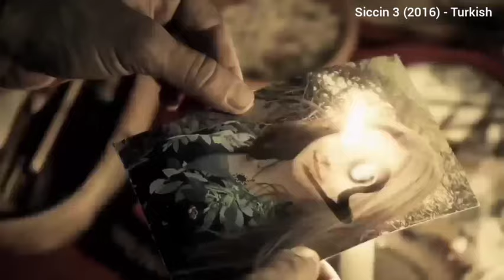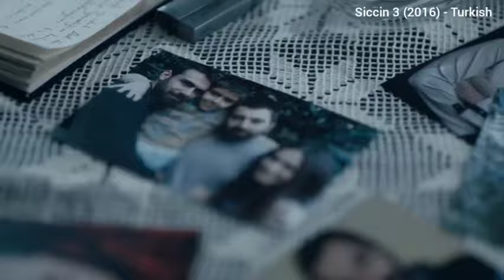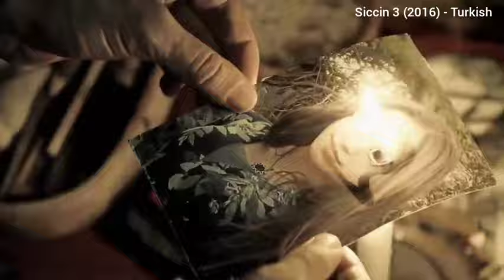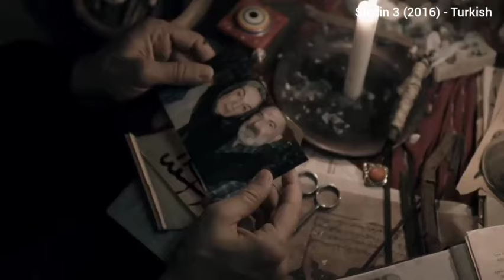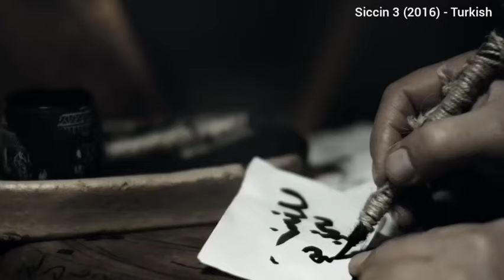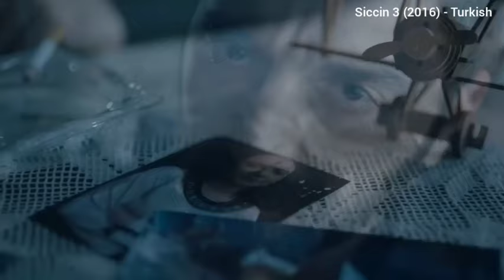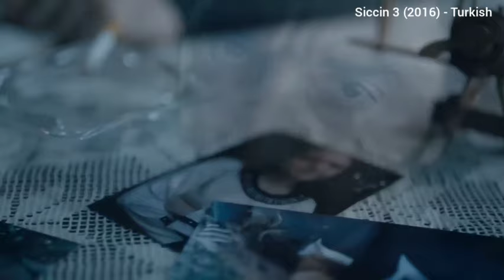Siccin 3 | Explained In Tamil | Tamil Voice Over | Tamil dubbed Movies | Tamilan